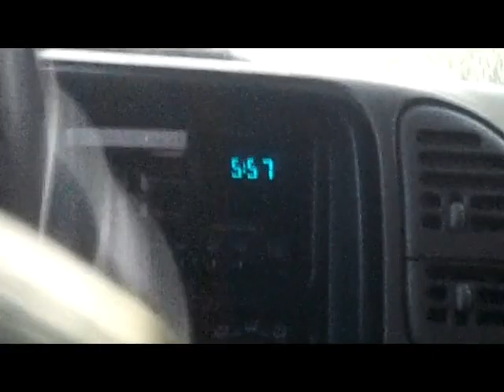Past - 'Murica 2014.07.04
Patriotism.
Why does a city as insignificant as Racine need a 3+ hour parade?